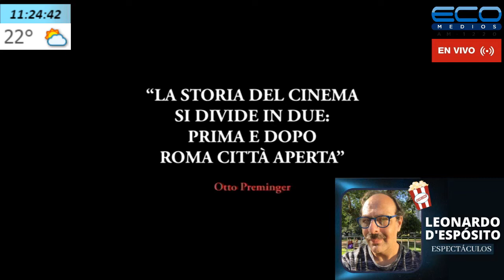Columna de Espectáculos por Leonardo D'Espósito en La Mañana De Eco Medios 17/12/21